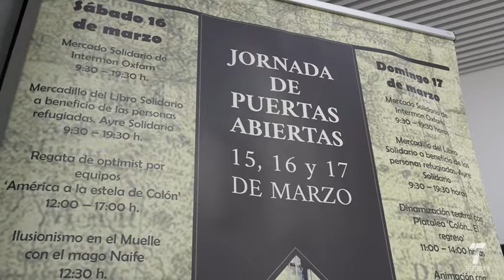23 vtr aniversario muelle carabelas